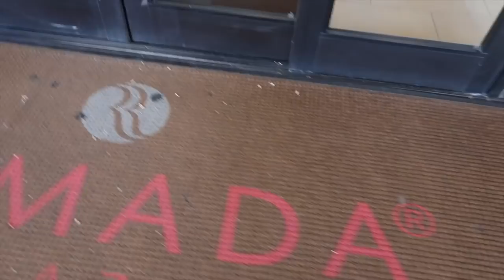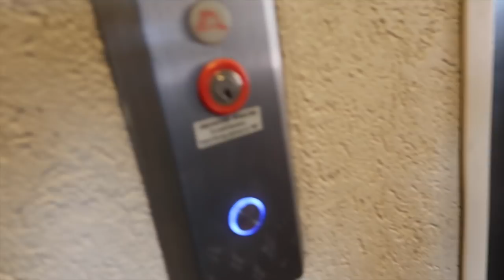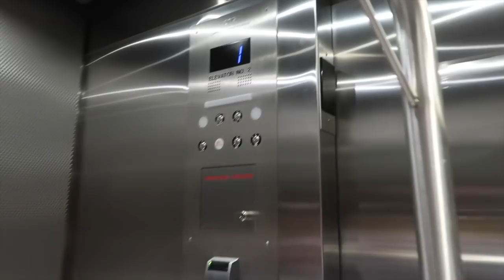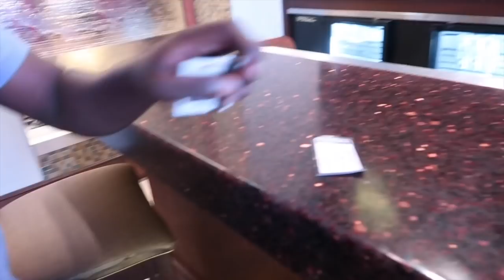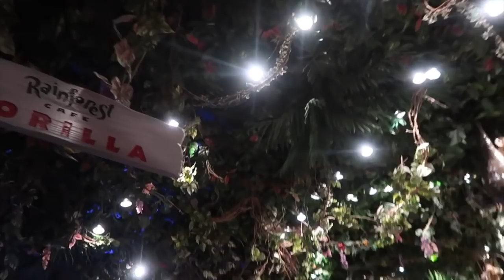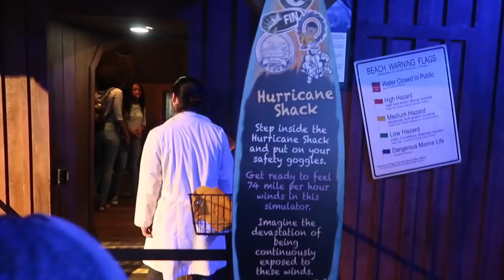FUN WEEKEND GETAWAY WITH THE KIDS!!!